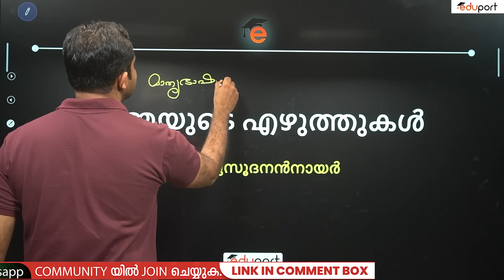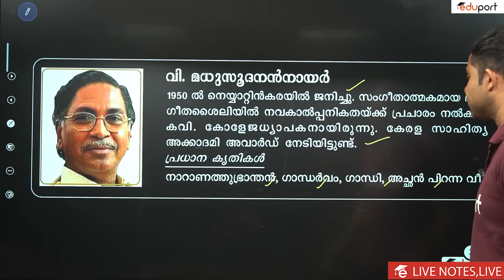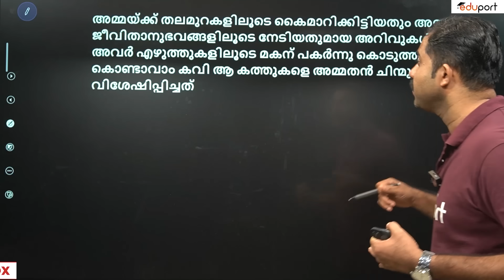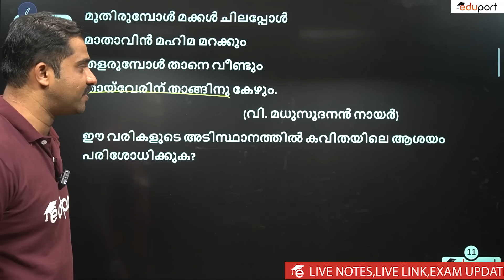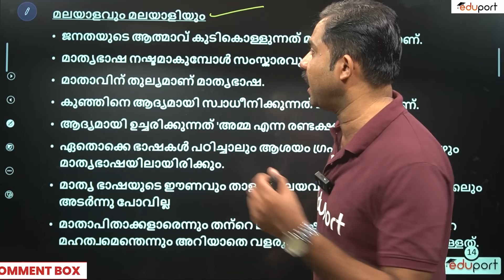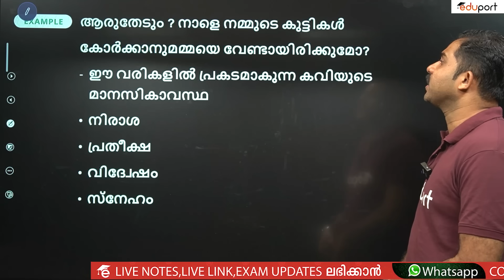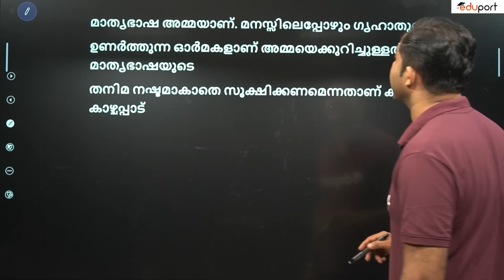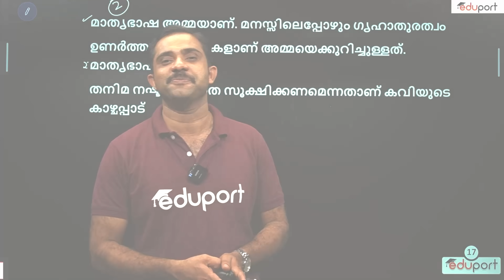SSLC Malayalam II അടിസ്ഥാനപാഠാവലി Unit 3.3 അമ്മയുടെ എഴുത്തുകൾ | ഇത് മാത്രം പഠിച്ചാൽ മതി 💯